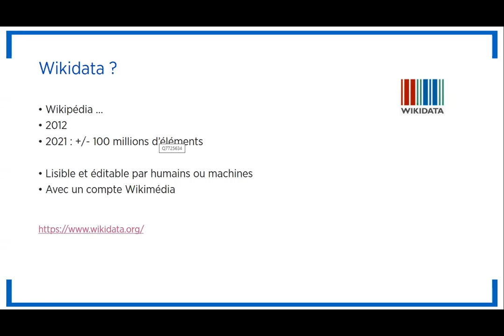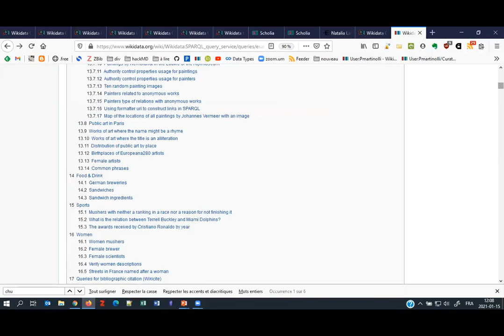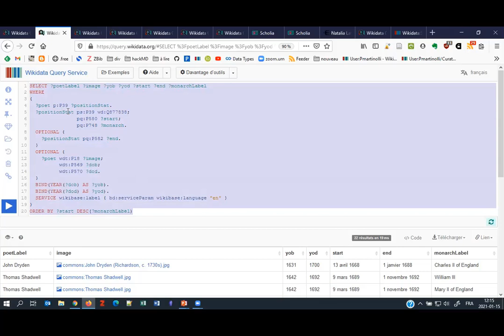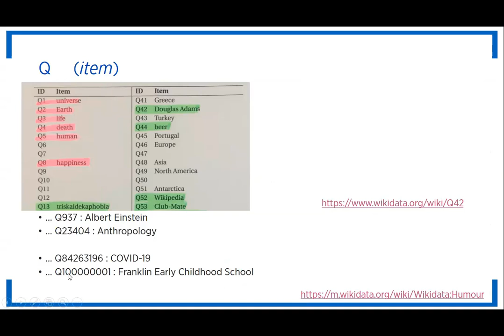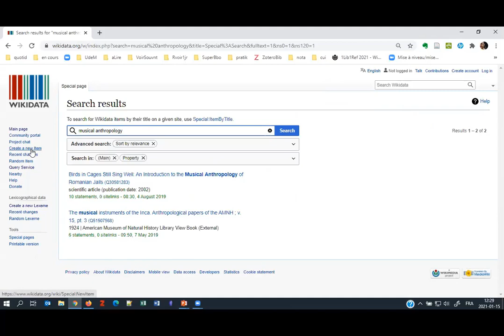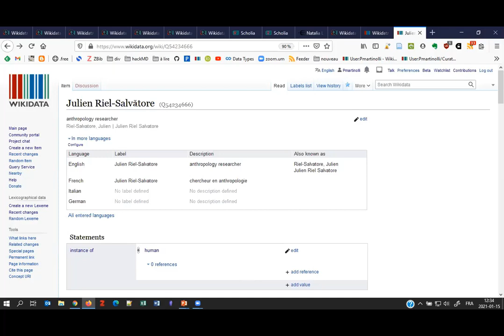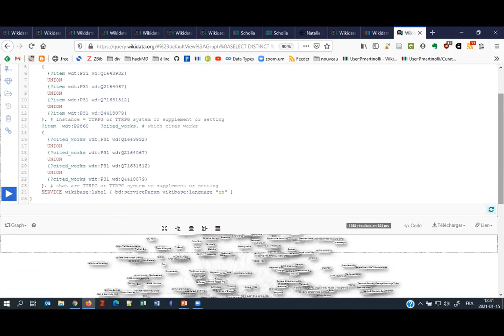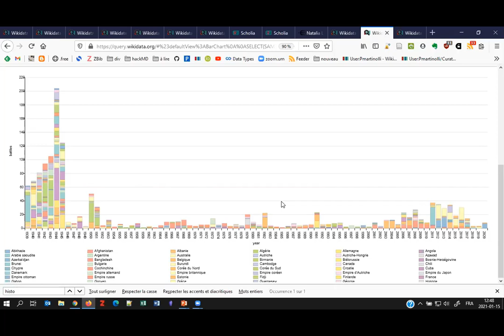Wikidata pour la recherche (webinaire)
Comment et pourquoi participer à Wikipédia ? Présentation rapide de Wikipédia et de ses enjeux pour votre parcours universitaire : quelle utilité dans un travail de recherche ? comment citer et évaluer des ressources sur Wikipédia ? Démonstration de modification de contenu sur Wikipédia.